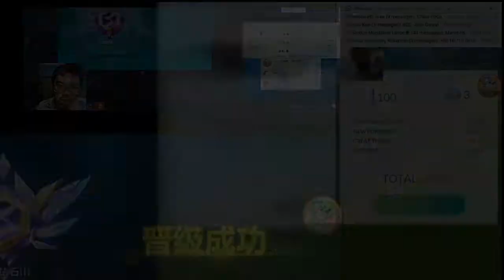Wild West 1'10'46 by ShikaMiku 【Garena Speed Drifters】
finally a better 1'10 record.